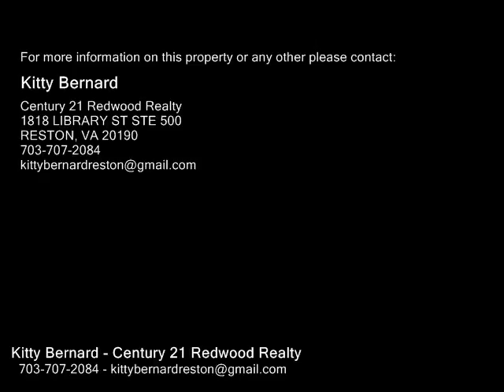12144 CHANCERY STATION CIR, RESTON VA 20190 - Real Estate - For Sale -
12144 CHANCERY STATION CIR, RESTON VA 20190  Real Estate  For Sale   A San Francisco model at Reston Town Center's West Market Community.  New carpet in Lower level and on stairs, refinished hardwood floors on main level and painted from head to toe.  Movein ready and minutes from RTC.  Enjoy a newer HVAC, HWH, and kitchen appliances.  Builtin shelves in the family room, and two sets of French doors that exit to a Trex deck. Below is a paver patio wfence.

Kitty Bernard
Century 21 Redwood Realty